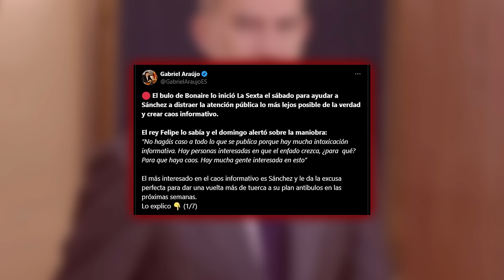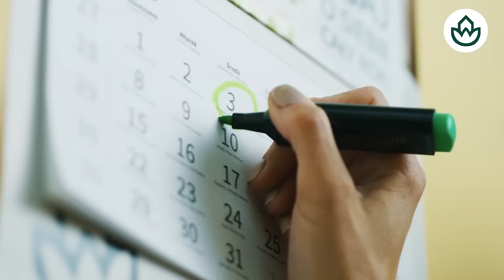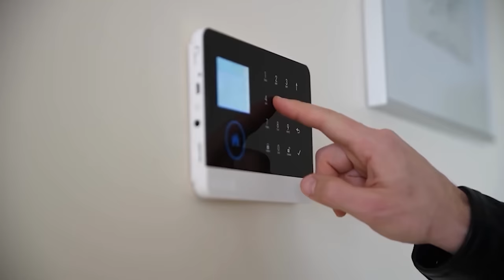🔴CONFIRMADO🔴Las CLOACAS a pleno rendimiento creando BULOS para tapar la CULPABILIDAD de SÁNCHEZ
Las cloacas del poder generan bulos para desviar la atención y ocultar la culpabilidad del presidente Sánchez, manipulando la información para protegerlo de críticas y escándalos. Se agudiza la desinformación en el panorama político.